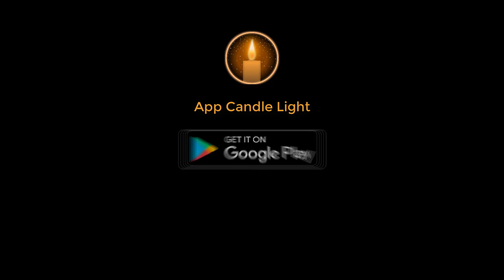🎶 Beautiful Meditation and Relaxing Music for Stress Relief 😌 ~ Calming Music for anxiety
MyOnlyHealth presents you with beautiful and calm music perfect for meditation.
Download the Candle Light App for more relaxing musics to meditate

This video is a Relaxing Stress Relief.This relaxing music will help you for anxiety.
Thanks to the sounds of nature and combined with some beautiful music you can reach a perfect daily meditation (with beautiful nature and calm Music for Meditation)
To achieve deep meditation it is necessary to have relaxing music.

This relaxing composition can be used for yoga and pilates, massage music, spa music, sleep music.
In addition, this music will help you in other things such as study music, sleep music and total relaxation music.

If you want more sounds, they are available in our Free Candle Light App!